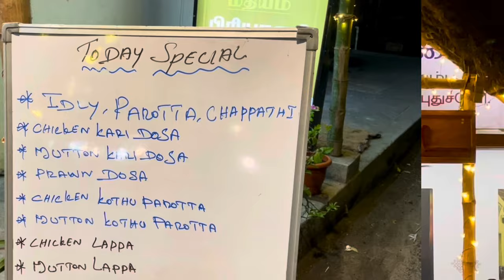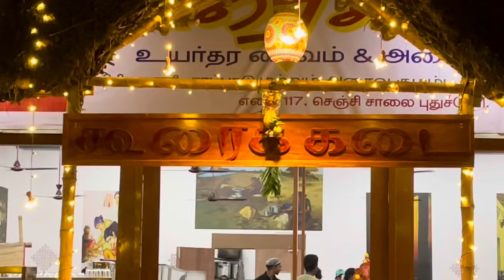கூரைக்கடை coin parotta &நூல் பரோட்டா special, Puducherry | Devamerock food reviews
Address/
🍗Kooraikadai-செஞ்சிசாலை Pondicherry ,

 coin parottacoin parotta recipe in malayalacoin parotta in tamicoin parotta recipecoin parotta recipe in tamilcoin porotta malayalam

nool parotta in tamilnool parotta recipe in tamil
nool parottanool parotta recipe malayalamnool parotta recipenool parotta makingnool porotta malayalamnool parotta in coimbatore

chicken biryanichicken biryani recipechickenbiryani in telugu
chicken biryani in tamilchicken biryani malayalam
chicken biryani recipe in telugu

mutton biryanimutton biryani recipe

mutton biryani in tamilmutton biryani in telugmutton biryani seivathu eppadi
mutton biryani in kannadmutton biriyani tamil recipes